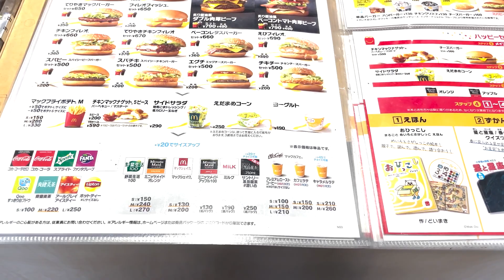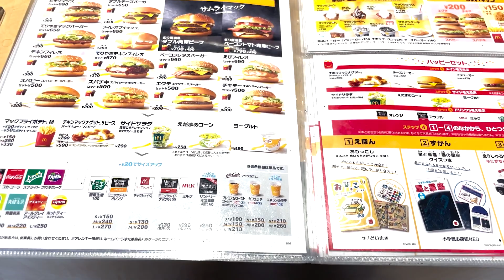【全力グルメ#2】陽だまりのダブルチーズバーガー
【全力ポエム】
チョリーッス。全力マンです。

晴れた日に外でテイクアウトって最高ですよね。でも、できれば誰かと一緒にしたいものですね笑
今回も、港区イケイケ系カップルかほんわか家族か楽しい大学のサークルに囲まれて、全力マンは1人でマクドナルドを食べました。でも、大都会東京では、他にもきっとこういう人いると思うんです。大丈夫。1人ではありませんから。この動画見ながら、1人飯楽しんでくださいませ。

皆さんはマックだとどのメニューが一番好きですか？是非是非コメント欄で教えてください🍔
今週はたくさん動画投稿します！明日もお楽しみに！
概要欄　：全力マン
編集マン：イデくん
プロデュース：ゼウスギ
▶️全力マンのSNSはこちら
▶️全力マンの経歴
本名、奥山大（おくやままさる）
1997年生まれ。青森県八戸市出身。全力マン。高校卒業までの18年間を地元青森で過ごし、地元じゃ負け知らずな青春アミーゴ系男子と自らを勘違いする。「オレはモテたい」の一心で慶應義塾大学へ入学を決意。就活もせずに好きなことに夢中になっていた在学中に、Twitterで本田圭佑と運命の出会いを果たす。その1週間後に、彼と一緒に全員参加型サッカークラブEdo All United（旧One Tokyo）を立ち上げ、人生が変わったと思い込むも見事に挫折。根拠のない自信はあるが、繊細で落ち込みがち。大きな夢を語って挑戦しては失敗し、自らの実力不足を認めきれずいじけることも多いため、周りを困らせることもしばしば。それでも人生を諦めきれない全力マンの日常を皆さんに笑っていただくことで、日々の励みにさせていただきたくYouTube活動を開始。